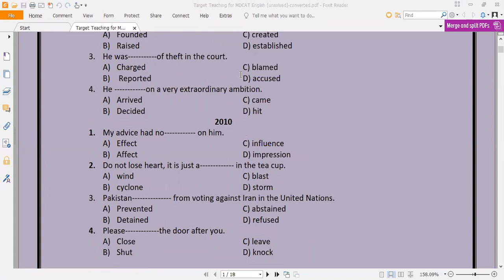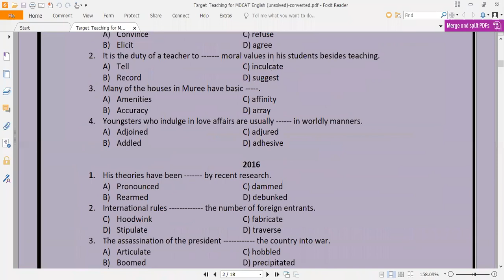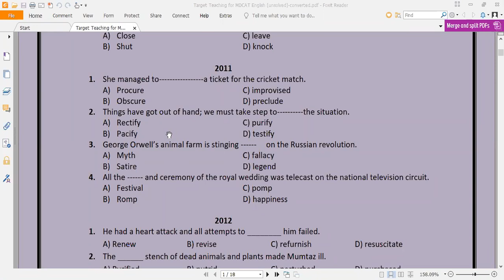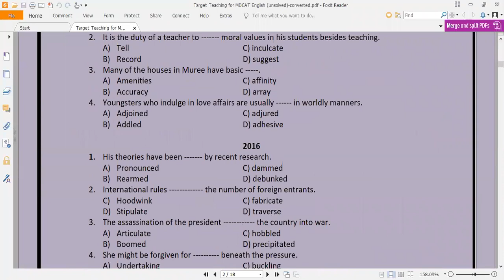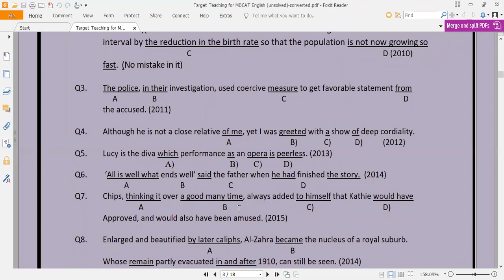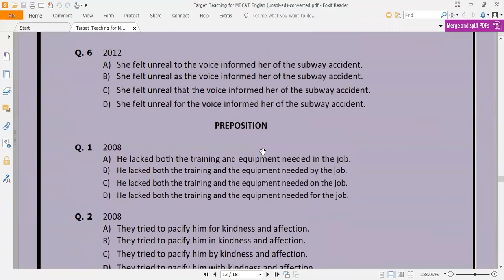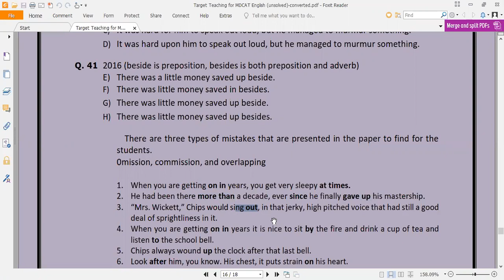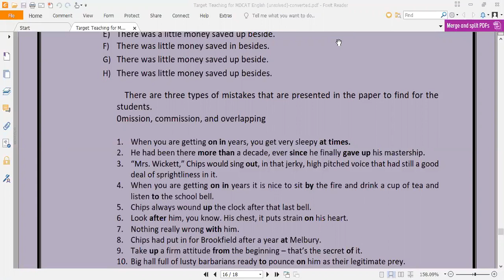MDCAT Past Papers || Detailed Discussion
The discussion helps you understand how questions are being set by the examiners.